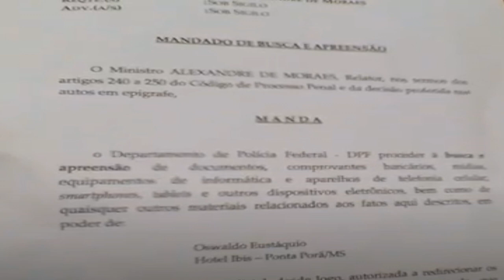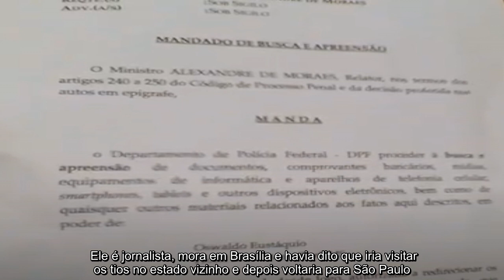✅ PF cumpre mandado de busca na casa de blogueiro bolsonarista preso